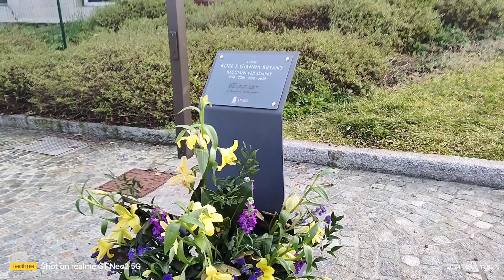Kobe Bryant lapide in Reggio Emilia